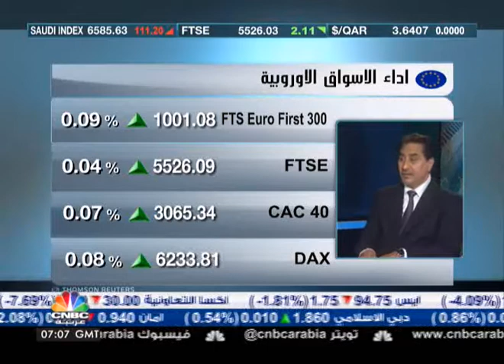بدوان: أزمة اوروبا عميقة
قال جعفر بدوان الرئيس التنفيذي لـ RJA Consultant Company ان الازمة التي تمر بها اوروبا صعبة و عميقة جدا و ان الاقتصاد العالمي الان يمر بتقلص في الائتمان و ان البنوك تعاني من المديونيات التي لا تستطيع الحصول عليها و البنوك المركزية تعمل على حل مشكلة السيولة و ليست مشكلة المديونية